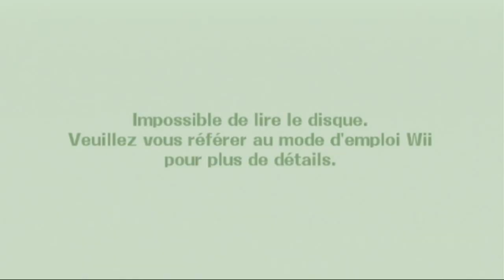Super Smash Bros. Brawl Extra : Les absents de l'aventure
Après avoir délivré le monde de Brawl du terrible Tabuu, nos héros reviennent une dernière fois pour aller chercher ceux qui ne voulaient pas aider à sauver le monde. En chemin, Dark Mario nous montrera également une dernière fois son côté héroïque.

Pour nous aider au maximum, n'oubliez pas de :
● Commenter 💬
● Partager ↪️